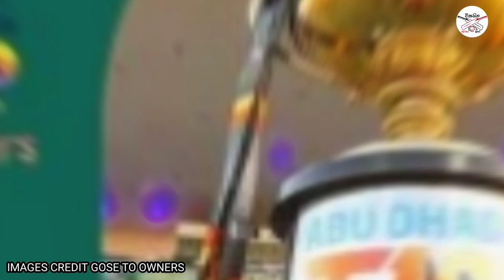අබුඩාබි T10 League තරඟාවලියට ශ්‍රී ලංකා ක්‍රීඩකයින් 7 ක් - Sri Lanka Cricket - abu dhabi t10 2022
Wanidu Hasaranga - Northern Warriors
Dasun Shanaka  - Chennai Braves
Banuka Rajapaksa - Chennai Braves
Dushmantha Chameera - Northern Warriors
Maheesh Theekshana - Chennai Braves
Matheesha Pathirana - Bangla Tigers
Chamika Karunaratne - Samp Army

Topics Covered :

ABU Dhabi T10 League 2022 Schedule
abu dhabi t10 league live
abu dhabi t10 league
abu dhabi t10 league 2022 timetable
abu dhabi t10 league 2022 teams
abu dhabi t10 league broadcast channels
abu dhabi t10
abu dhabi t10 league highlights
cricket vikasitha
sl cricket news
wanidu hasaranga
banuka rajapaksa
dasun shanaka
maheesh theekshana
matheesha pathirana
chamika karunaratne
dushmantha chameera